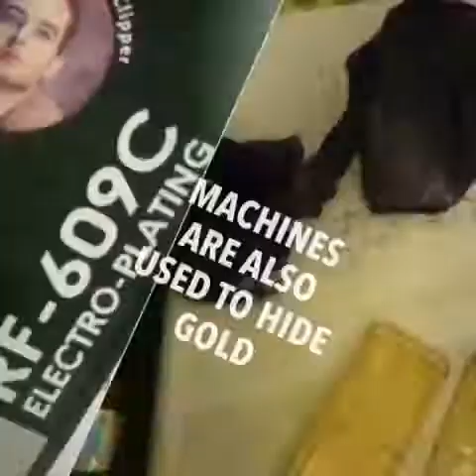Gold in a diaper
Papayas to diapers: How gold smugglers hoodwinked airport authorities in 2016